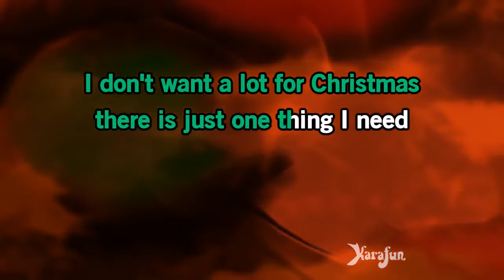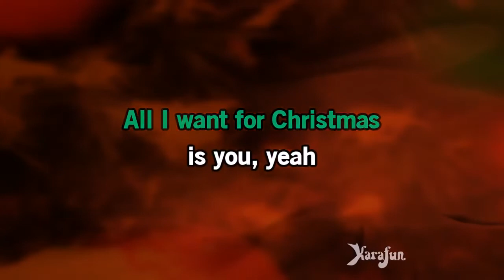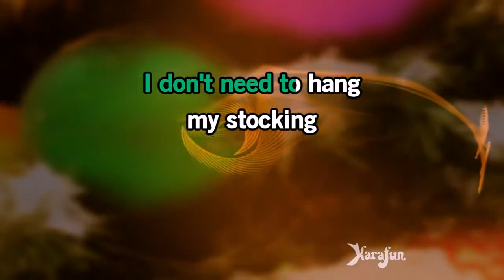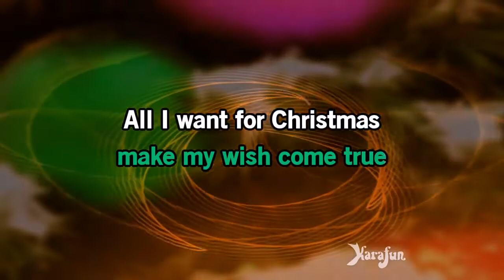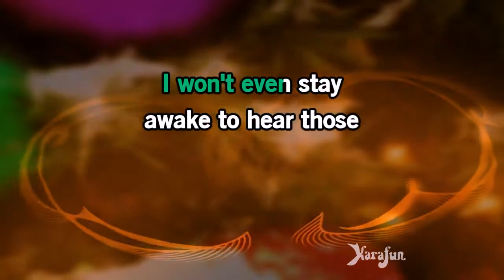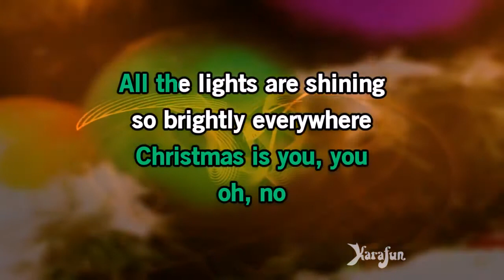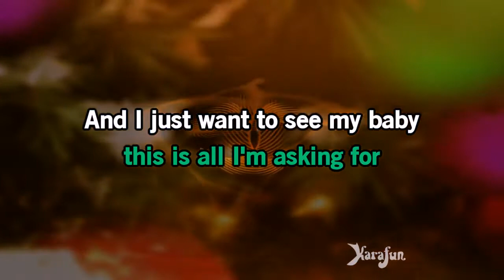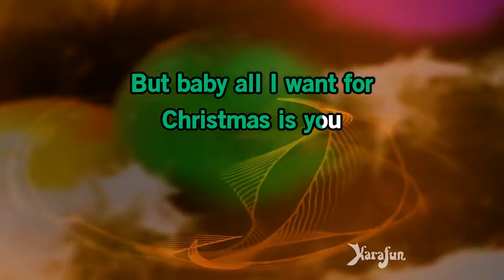All I Want for Christmas Is You Mariah Carey Karaoke Version KaraFun